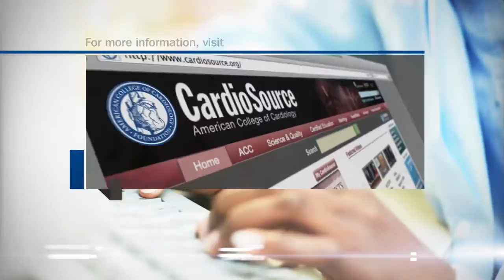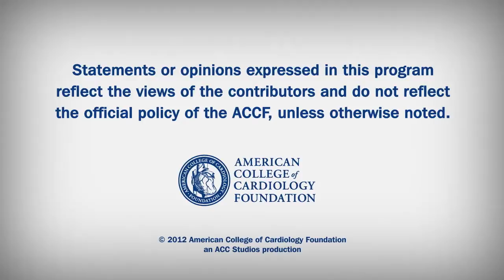News Archive | Transfemoral TAVR with Local Anesthesia and Fluoroscopic Guidance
Transfemoral TAVR is often managed with general anesthesia. A simplified percutaneous approach using local anesthesia was evaluated in elderly, fragile patients.